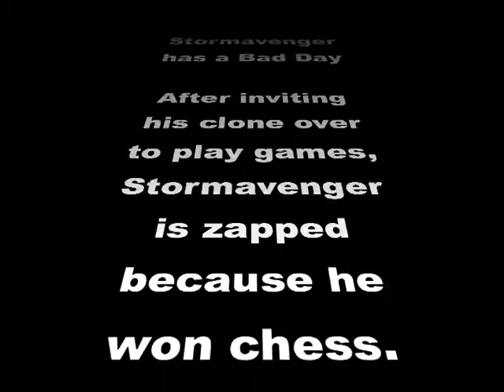Stormavenger has a bad day